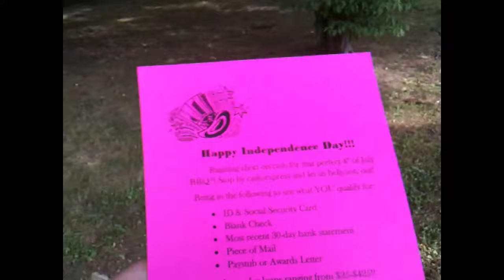This was filmed on a Iphone 3GS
TURN ON THE BELL 🔔
DISCLAIMER2: FALSE COPYRIGHT DMCA IS ILLEGAL AND WILL BE COUNTERCLAIMED. ALSO I DON'T CONDONE HATESPEECH/ VIOLENCE AGAINST OTHER USERS
USE A FAKE NAME FOR VERIZON OR YOUR CARRIER\use prepaid\ USE 2 STEP VERIFICATION ON GOOGLE\AND OTHER ACCOUNTS USE A 2FA APP\ DONT USE 2STEP WITH A PHONE NUMBER\ USE THE BUILT-IN ONE A APP\ DONT USE THE SAME PASSWORDS\ USE A PASSWORD MANAGER.